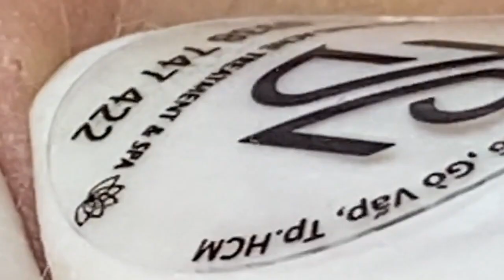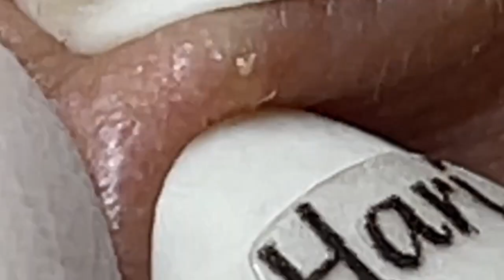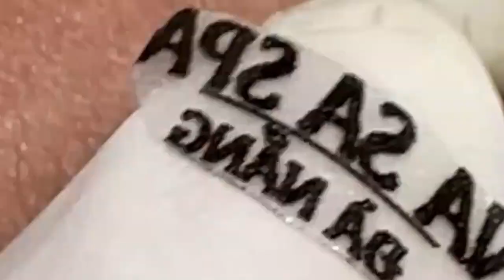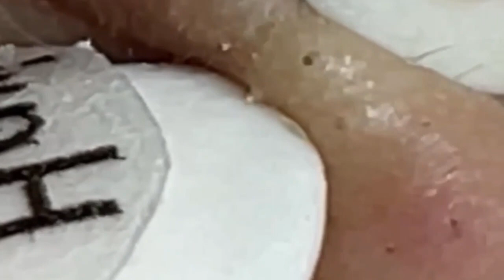العناية بالبشرة الفاخرة اليومية للوجه مع وكالة ناسا